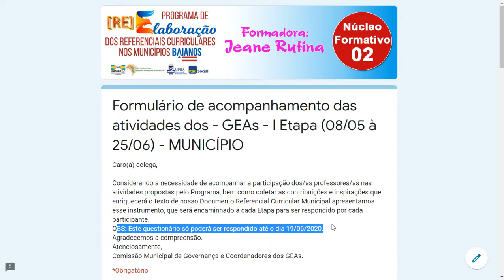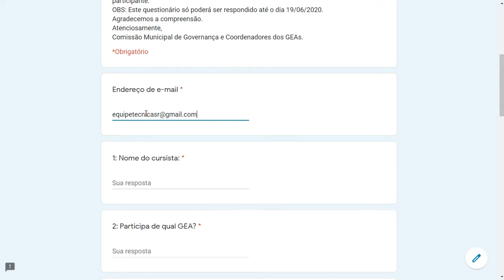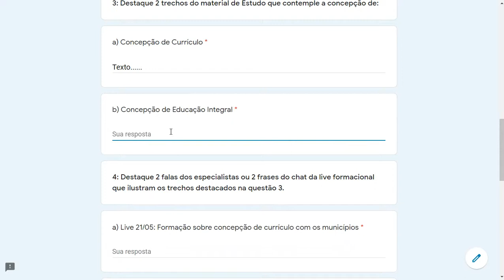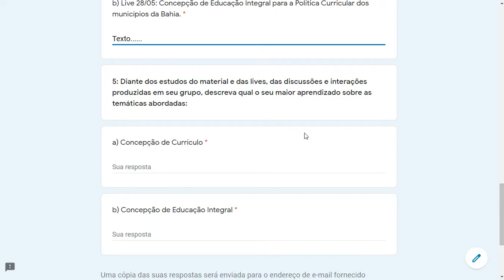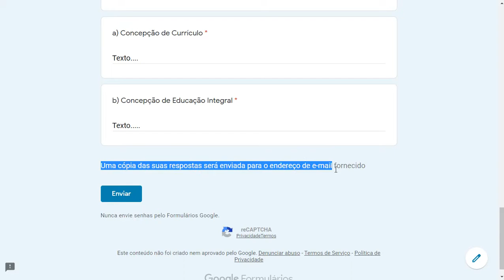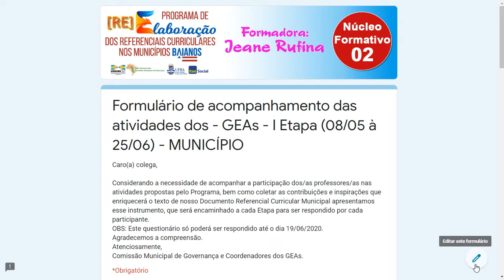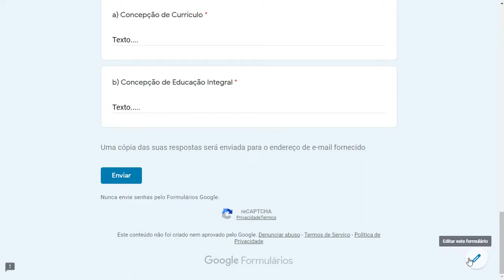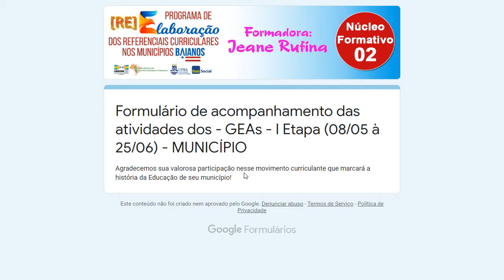Orientações Formulário Geas